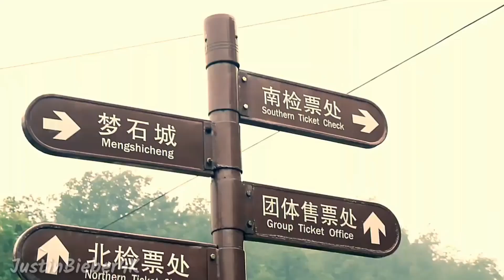Left Me Broke (New Song 2020) (Music Video)